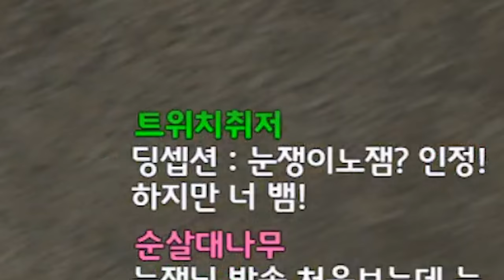눈쟁이 배틀그라운드 개그라이트 #9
Motion graphics made by:
Alexander Chapaev